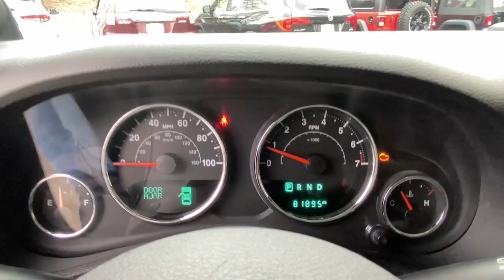2014 Jeep Wrangler Danbury, Brookfield, Ridgefield, New Milford, New Fairfield, CT N3354B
Ampd Used 2014 Jeep Wrangler Unlimited Sport available in Danbury, Connecticut at Colonial Subaru. Servicing the Brookfield, Ridgefield, New Milford, New Fairfield, CT area.

Colonial Subaru
89 Newtown Rd

CARFAX One-Owner. Clean CARFAX. Granite Crystal Metallic Clearcoat 2014 Jeep Wrangler Unlimited Sport 4WD 5-Speed Automatic 3.6L V6 24V VVT 3-PIECE HARD TOP Auto-Dimming Mirror w/Reading Lamp Chrome/Leather Wrapped Shift Knob Connectivity Group Deep Tint Sunscreen Windows Leather Wrapped Steering Wheel Quick Order Package 24S Remote USB Port Tire Pressure Monitoring Display Uconnect Voice Command w/Bluetooth Vehicle Information Center.brbrRecent Arrival!brbrbrOur customers tell us our Pre-Owned Vehicles are nicest cleanest best deals around! Stop in and see for yourself! Experience the Colonial Difference! You will be glad you did! Price excludes taxes fees and dealer conveyance fee of $599. See dealer for details.